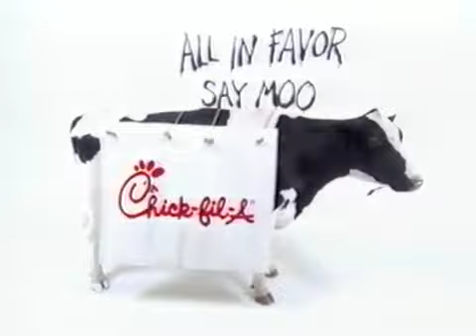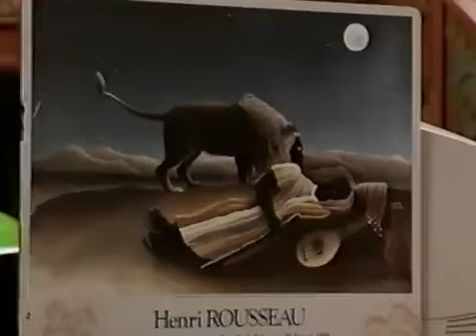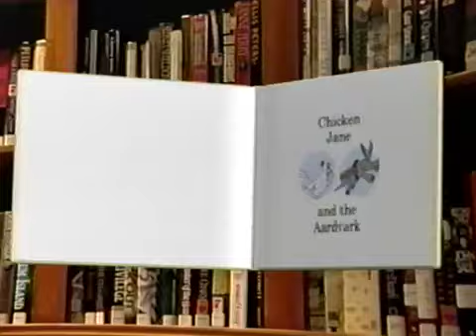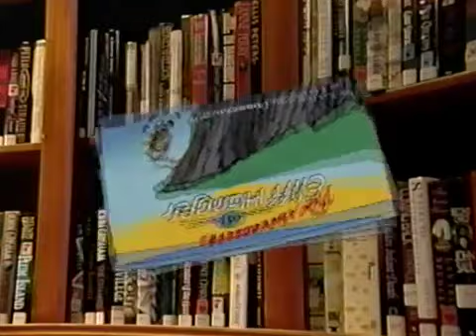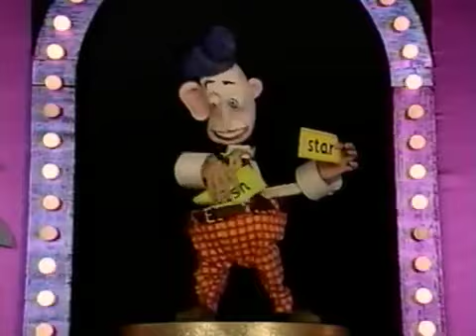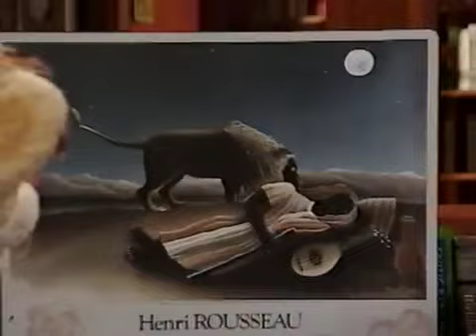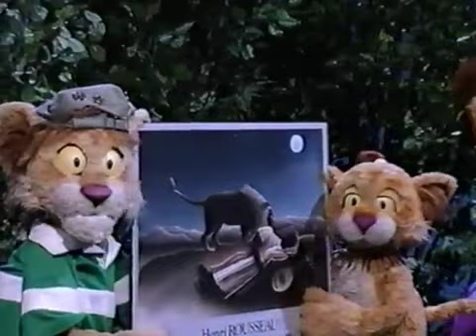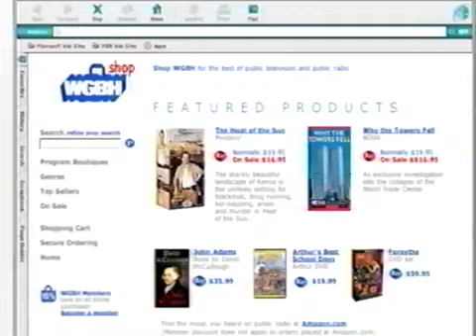Between The Lions: Art Party (2005 VHS)